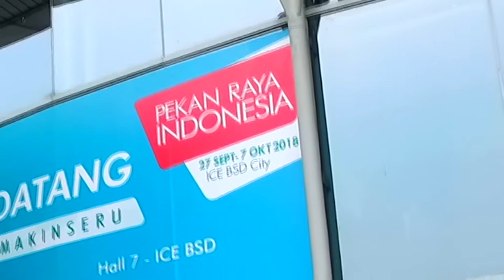Jumpa MBtech di Red Carpet Pekan Raya Indonesia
Kali ini kita mengunjungi Pekan Raya Indonesia 2018, yang merupakan pameran multiproduk indoor dengan menghadirkan nuansa Festival yang digelar di Indonesia Convention Exhibition (ICE) BSD City.